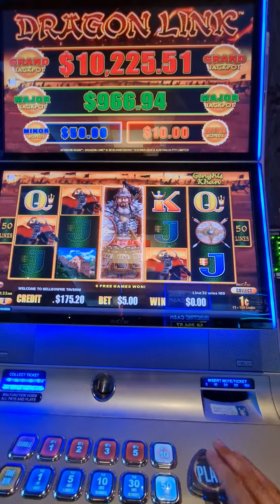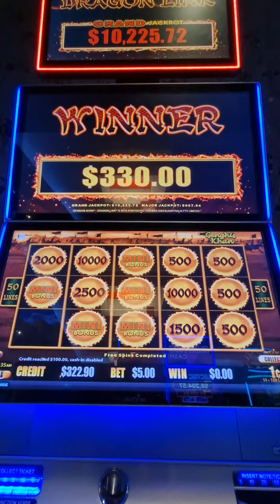dragon 🐉 link nice win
dragon link big win